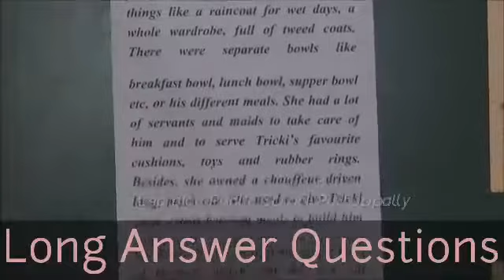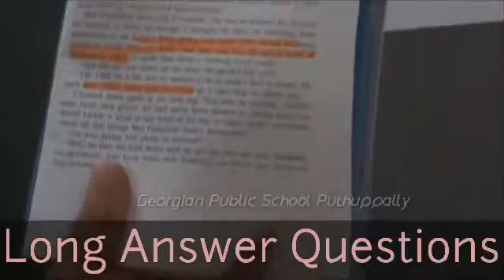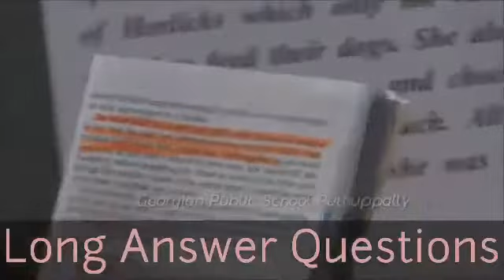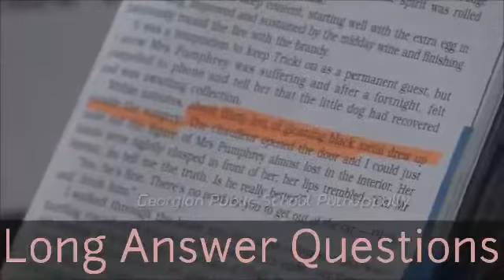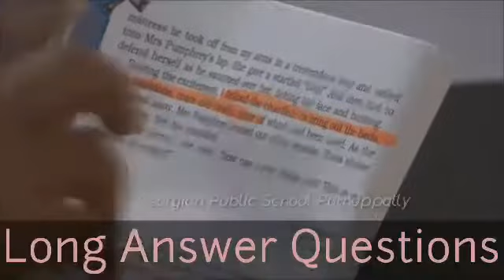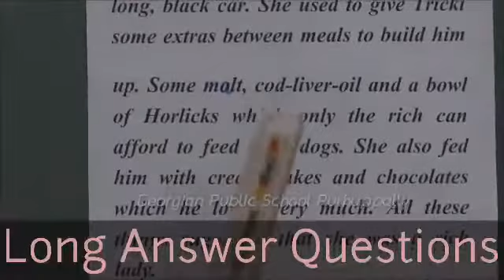Grade 10 English Lesson 1 Long Answer Questions